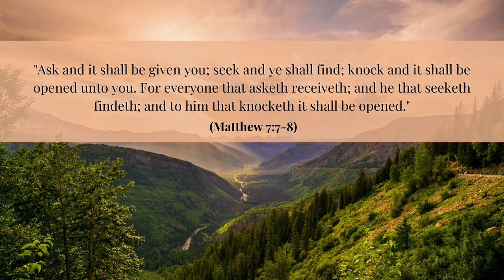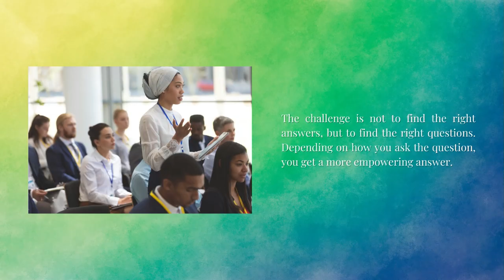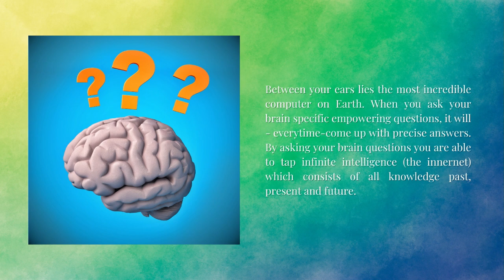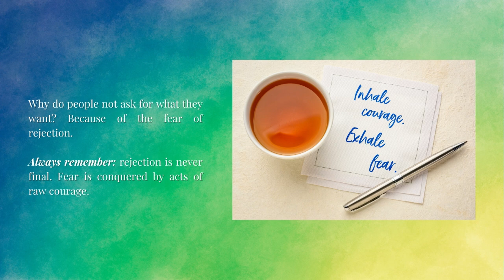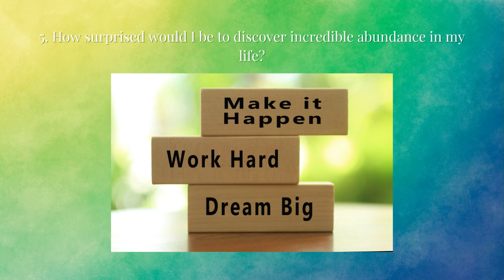#40 Lesson 28: Questions are Answers - David Wolfe's Sunfood Diet Success System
Join us as we discuss Lesson 28. Questions are Answers! How do you get what you want? Ask!!
The world is full of overflowing abundance. Manifest your wonderful wishes by asking for them.